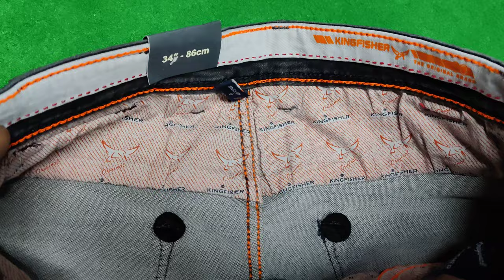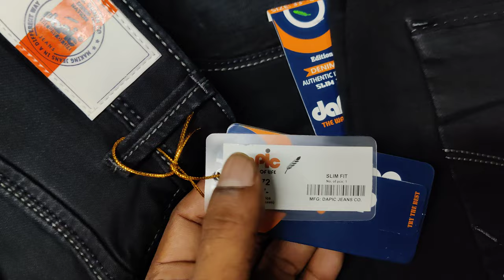🔥Premium And Original Kingfisher and Dop-c Knit Denim Jeans🔥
🔥Level: Kingfisher Original and Dopic Original🔥
👉Quality: Original
👉Size: 30-37
👉Best Collection for Summer
👉Order Details:
👉Name:
👉Address:
👉Mobile Number:
👉Waist Size:

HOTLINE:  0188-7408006